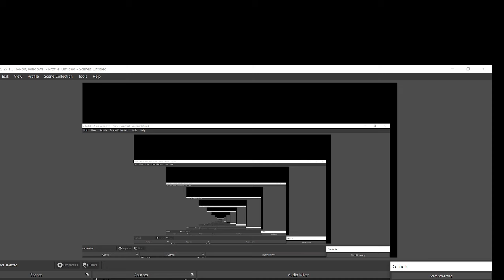JSSC OFFICE घेराव !! आज का आंदोलन में कितने लोग पहुंचे JSSC OFFICE !! 11/6/2024